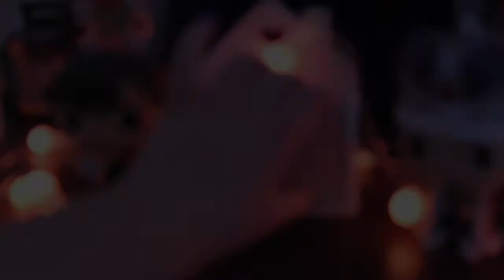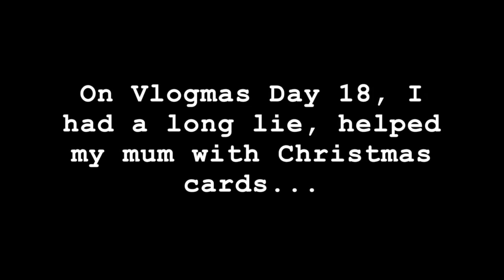INTRODUCING, LAURA 'THE MESS' | VLOGMAS 2016 - DAYS 16, 17 & 18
I'm a mess, I do apologise.